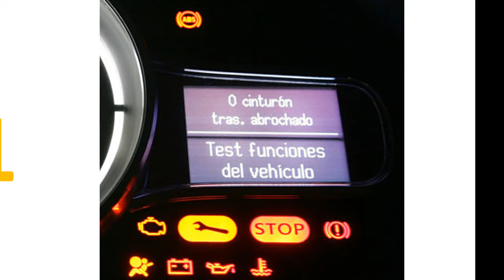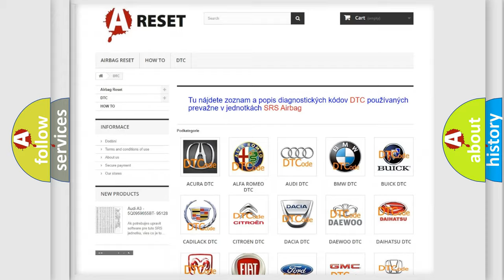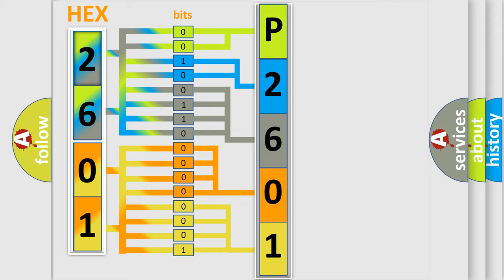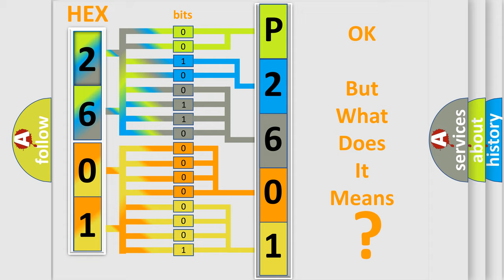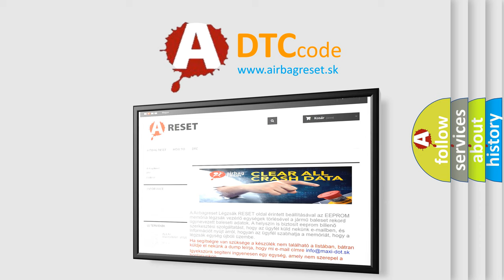DTC Toyota P2601-779 Short Explanation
Contents:
0:21 Basic DTC analysis according to OBD2 protocol standard.
1:48 Insight into programming
2:58 A diagnostically understandable description of the Diagnostic Trouble Code
3:05 Basic error definition

Make:
Toyota
Code:
P2601 779
Definition:
Dash Integration Module Power Circuit Low Input
Description:
Key on or engine running;DIM has power,ground and ignition not in Start mode.This DTC executes regardless of the battery voltage,except when the DTC B1390 is current,and the DIM (module) detected the voltage fell below 9.0v for 1200 ms.When the vehi
Cause:
A Message is sent over the Class 2 circuit to all other modulesBattery power circuit to the DIM is open or has a high resistance conditionDIM has failed